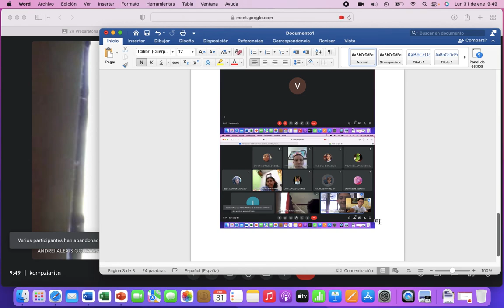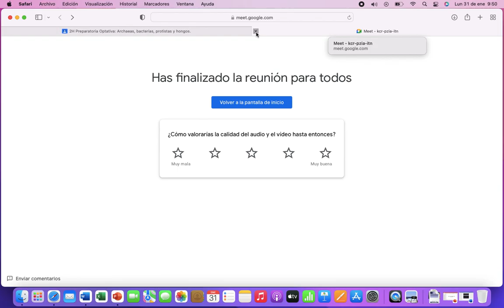Archaeas, Protistas, Bacterias y Hongos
2 H
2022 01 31 a las 9 01 03